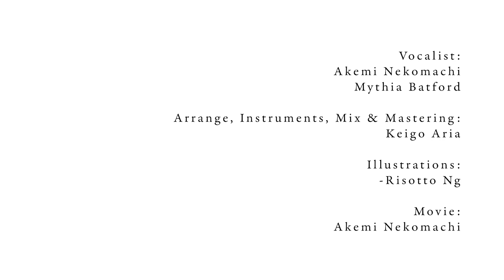【COVER】 Chiisana Koi no Uta (小さな恋の歌)/MONGOL800 【Akemi & @mythiabatfordch 】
"Even of the two of us should walk a dark road
The moon would illuminate our days."

❏ ORIGINAL CREDITS
⇢ "Chiinasa Koi no Uta" by MONGOL800

❏ COVER CREDITS
⇢ Vocalist:
Akemi Nekomachi
hi!

⇢ Illustrations:
-Risotto Ng

⇢ Movie:
Akemi Nekomachi

trakteer.id/nekomachiakemi